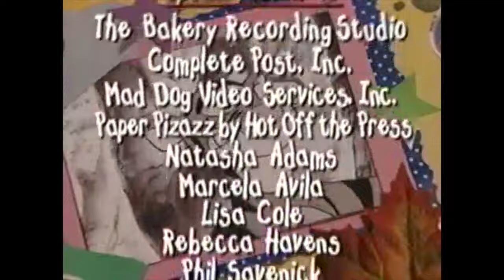Disney Sing A Song with Tigger "Special Surprises"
"Don't go away. There are special surprises for you coming right up.
T-T-F-N, Ta Ta For Now!"